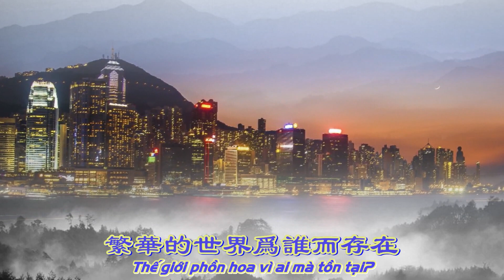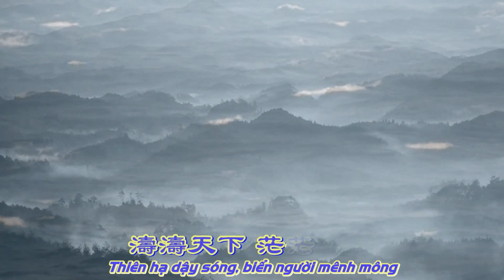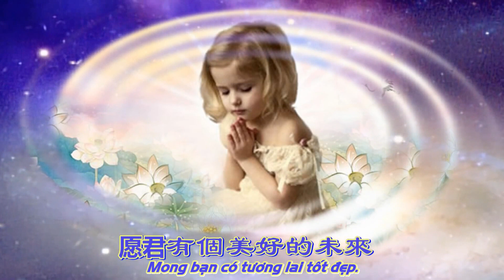Mong bạn có tương lai (tốt đẹp) [Vietsub, phiên bản 2]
"Mong bạn có tương lai" đó là điều tôi chúc phúc cho hết thảy con người đến thế gian vì một sự kiện quan trọng, nhất là vào thời điểm dịch bệnh đang diễn ra, ca khúc này lại càng thiết tha, mong bạn có tương lai tốt đẹp!!!

Lời việt:
Thiên hạ dậy sóng, biển người mênh mông
Thế giới phồn hoa vì ai mà tồn tại?
Từ cũ đến mới {từ vũ trụ cũ đến vũ trụ mới}, từ cổ chí kim
Bạn và tôi đều đang chờ đợi điều gì?
Thần Phật sớm đã đến thế gian, cổng trời đã mở
[Trong cuộc] giao tranh chính tà trên đại vũ đài Trung Hoa
Người thiện được cứu độ, kẻ ác bị đào thải
Mong bạn có tương lai tốt đẹp.

Hán Việt《 nguyện quân hữu vị lai》

Đào đào thiên hạ， mang mang nhân hải。
Phồn hoa đích thế giới vi thùy nhi tồn tại?
Từ cựu nghênh tân， cổ vãng kim lai，
Nhĩ ngã đô tại bả thập yêu đẳng đãi?
Thần Phật tảo lai thế， thiên môn dĩ đả khai。
Chính tà giác lượng tại trung hoa đại vũ thai。
Thiện giả bị cứu độ， ác giả bị đào thái，
Nguyện quân hữu cá mĩ hảo đích vị lai。